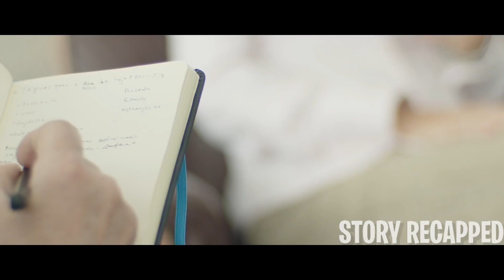Crew Tries To Clean Up A Abandon Insane Asylum But The Place Has A Mind Of Its Own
A tale of terror when a group of asbestos removal workers start work in an abandoned insane asylum. The complex of buildings looms up out of the woods like a dormant beast. Grand, imposing ... abandoned, deteriorating. The residents of Danvers, Massachusetts steer well clear of the place. But Danvers State Mental Hospital, closed down for 15 years, is about to receive five new visitors...